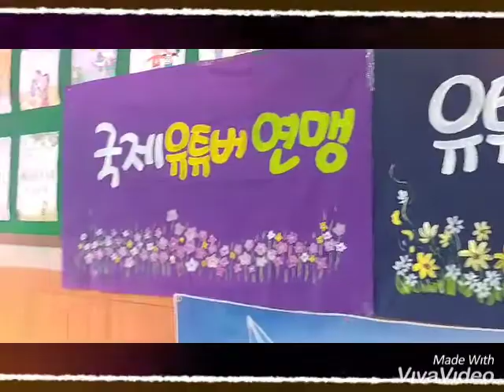양구 유튜버 사관학교